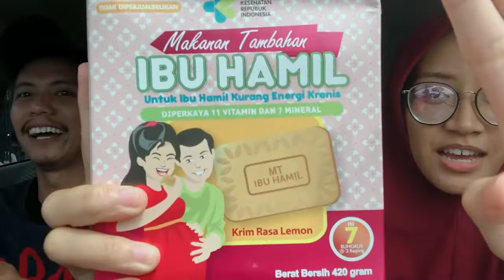Nyobain Biskuit Ibu Hamil dari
Temenin Istri Periksa Kehamilan sampai review biskuit ibu hamil dari kementrian kesehatan indonesia